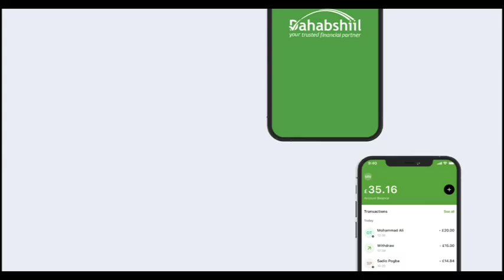Dawladda Maraykanka Ayaa Xaqiijisay Wararka Sheegaya In Askar Calooshood U Shaqeystayaal Ah Hadda..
Dawladda Maraykanka Ayaa Xaqiijisay Wararka Sheegaya In Askar Calooshood U Shaqeystayaal Ah Hadda La Geeyey Dalka Mali Kooxdan Ayaa Taageero Ka Helaysa Militariga Ruushka.